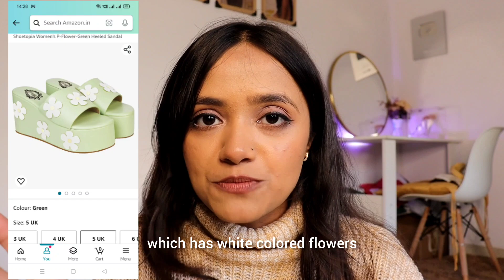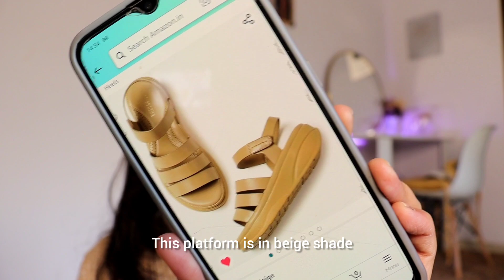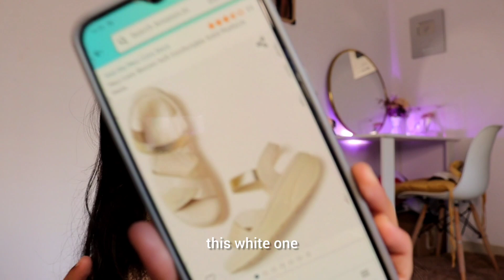AMAZON Must Have Footwear | The Viral Footwears of 2023 || Anshika Soni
Hi Vings (V+Wings)

✨Products Mentioned:

Buying Links :

1.  Bella Toes Casual Loafers | Synthetic Leather Design with Golden Buckle Loafer Shoes for Womens & Girls (Black, Numeic_5)

2.  Shoetopia Flower Printed Detailed Green Platform Heels for Women & Girls /UK6

3.  Shoetopia Stylish Black Platform Heeled Sandals For Women & Girls /UK5

4.  Stepee Women's Platform Fashionable & Stylish Heel Slippers (CREAM, numeric_5)

5.  Marc Loire Women’s Slip-on Platform Wedge Heel Fashion Sandals

Everything you see on this video was created by me (Anshika Soni). Please do not use any photo or content.